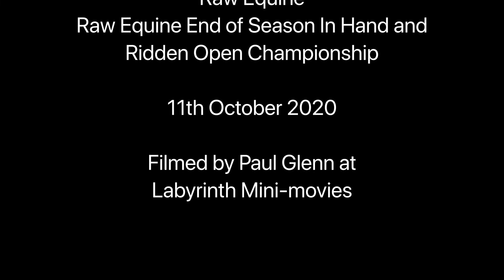Sara Raw Side Saddle